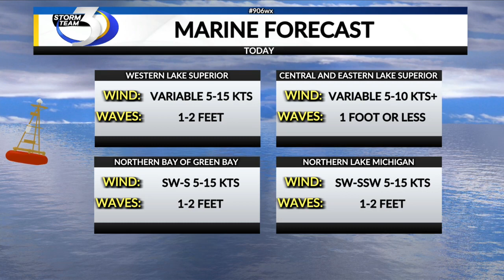MONDAY MARINE FORECAST 8/28/2023